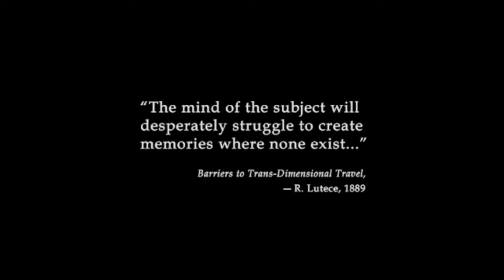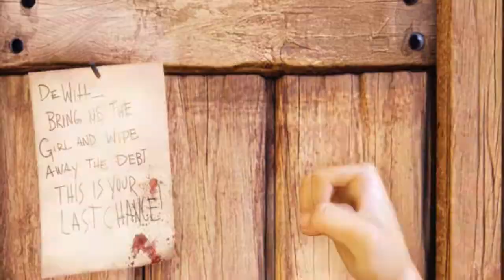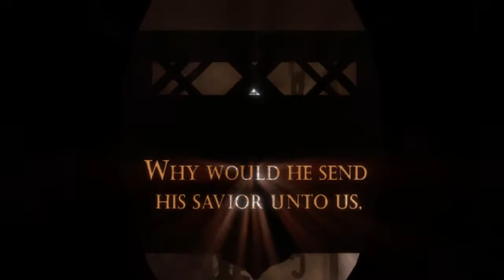Bioshock Infinite - HD Gameplay Intro Level / Stage 2013 PC Test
My Gameplay of Irrational Games, 2K Marin and Human Head Studios new 2013 Bioshock Infinite game on PC in the openning level. It is also on Xbox 360 and Playstation 3 (PS3)!